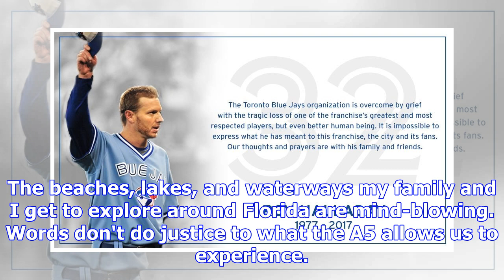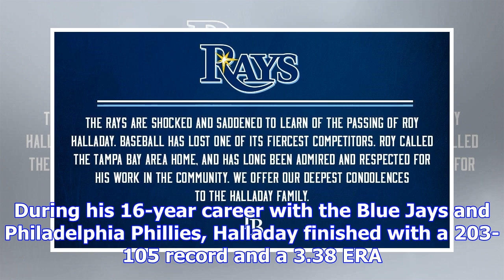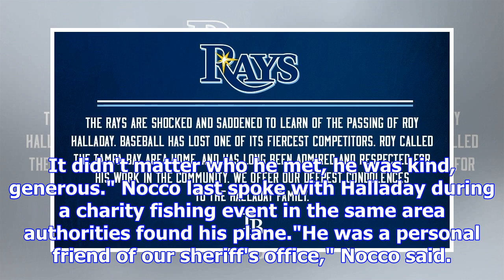Plane registered to former mlb pitcher roy halladay crashes in gulf of mexico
Former MLB pitcher Roy Halladay killed in Gulf of Mexico plane crash NEW PORT RICHEY, Fla. - Eight-t...